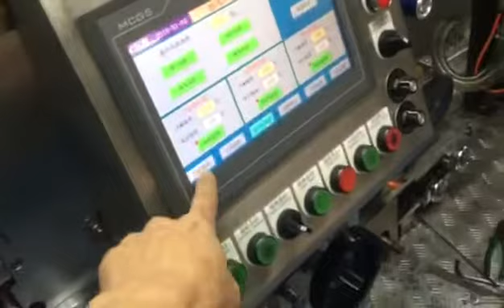Tube off set printer